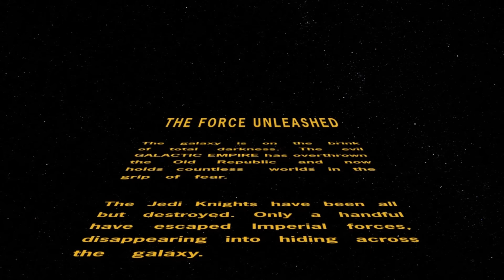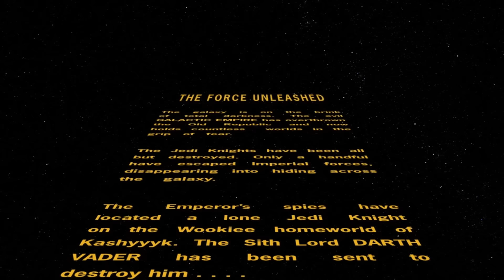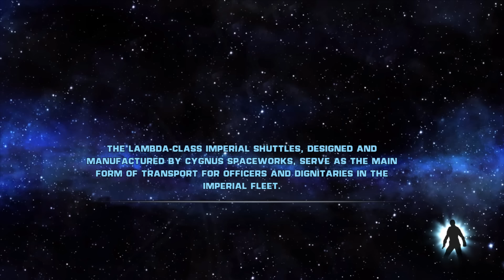Star Wars: The Force Unleashed - Walkthrough - Part 1 - The Battle of Kashyyyk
Darth Vader arrives at Kashyyyk, fights the wookiees , and looks for the Jedi who lives there and ends up finding his son.